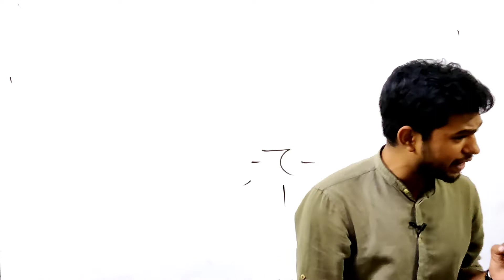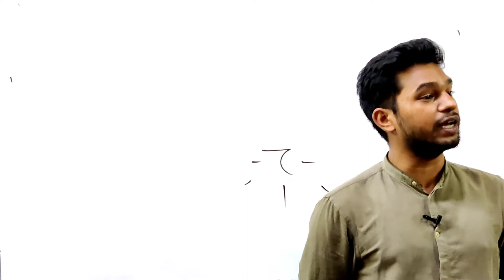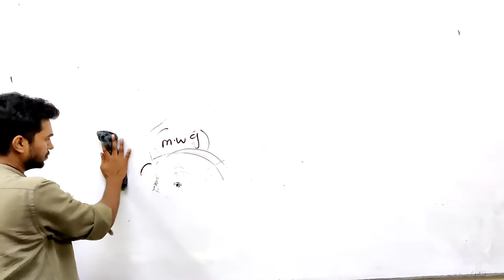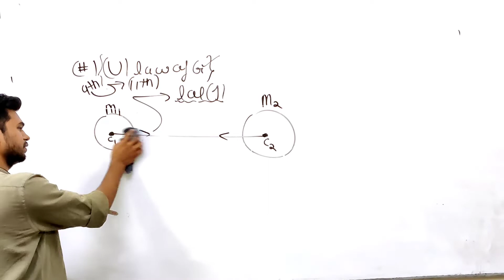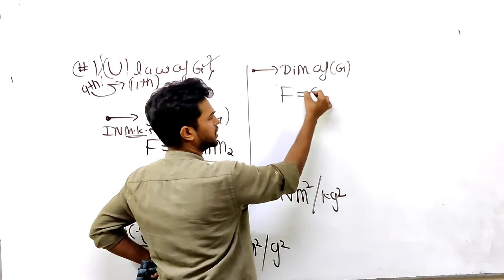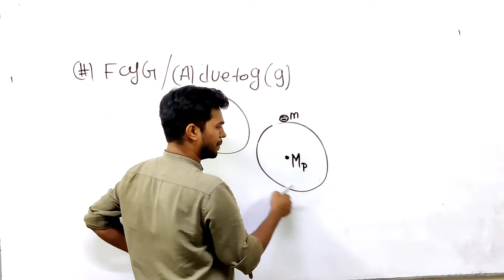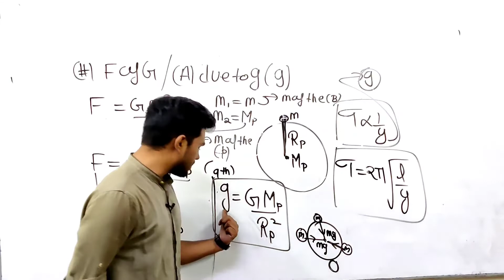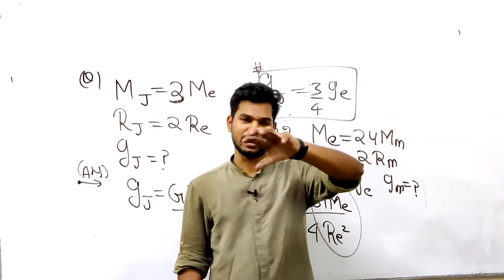Class 11 | Chapter 8 gravitation | universal law of gravitation | universal gravitational constant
Today Magneton Master will talk about the Class 11 physics chapter 8 gravitation And this session will mainly be around What is universal law of gravitation , Newton's law of universal gravitation. What is universal gravitational constant and What is acceleration due to the gravity .What is the dimension of universal gravitational constant class 11

QUERIES SOLVED

00:00 intro
16:30 universal law of gravitation
33:54 acceleration due to the gravity

"Magneton Master"